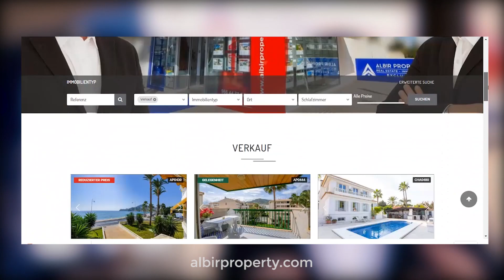DER BESTE ORT UM IN SPANIEN ZU LEBEN. ALBIR COSTABLANCA. ALBIR PROPERTY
HÄUS IN SPANIEN KAUFEN, HAUSER IN SPANIEN, WOHNUNGEN IN SPANIEN, HAUS IN ALBIR KAUFEN, HAUS IN ALICANTE KAUFEN, WOHNUNG IN ALBIR KAUFEN, SO KAUFEN SIE EIN HAUS IN SPANIEN, LEBEN IN SPANIEN, HÄUSER IN SPANIEN ZU VERKAUFEN